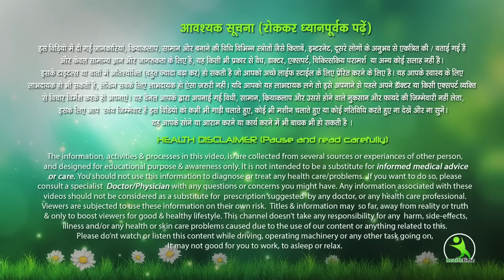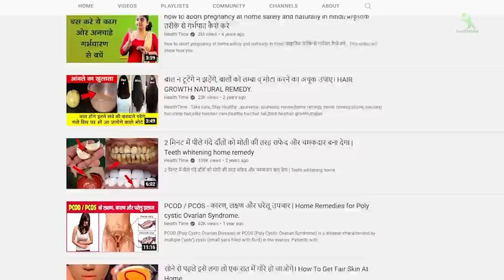काले होंठ I कारण और ईलाज I How to get pink lips | Lighten dark lips | Home remedy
HT4297
pink lips,
पिंक लिपस्टिक,
how to get pink lips in 3 minutes,
3 days pink lips,
3 diy hacks for soft pink lips,
3ce plumping lips pink,
how to get pink lips in 3 days,
get pink lips naturally at home just in 3 days,
how to get pink lips naturally in 3 days,
flaming lips yoshimi battles the pink robots part 2,
how to get pink lips in just 2 days,
how to make your lips pink in 2 minutes,
how to make lips pink in 2 minutes,
how to make your lips pink in 2 days,
pink lips 3d song,
pink lips 5 minute crafts,
pink lips in 5 days,
lips pink tips 2022,
8d pink lips,
how to get pink lips in 7 days,
7 days magic pink up lips,
7 days lips pink up gel,
agasobanuye pink lipstick ep 7,
pink lips 8d song,
pink lips remix 8d,
agasobanuye pink lipstick ep 8,
7 days pink lips serum,
7 days pink lips,
7 days pink lips challenge,
lips pink tips 5 minute,
how to get pink lips in 5 minutes,
5 minute crafts pink lips,
5 minute me pink lips,
1 din me pink lips kaise kare,
pink lipstick korean drama ep 1 eng sub,
agasobanuye pink lipstick ep 1,
how to make your lips pink in 1 minute,
lakme 9 to 5 weightless mousse lipstick pink plush